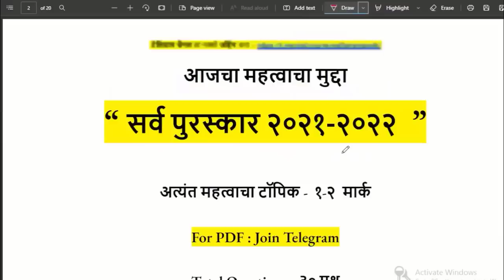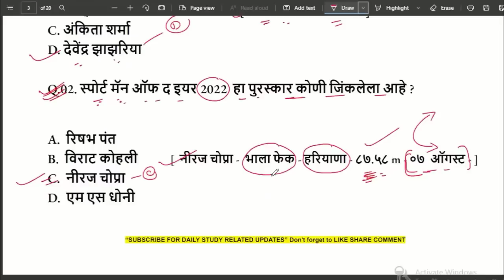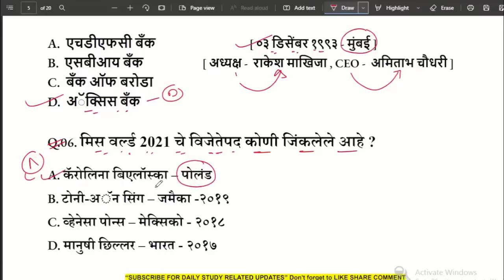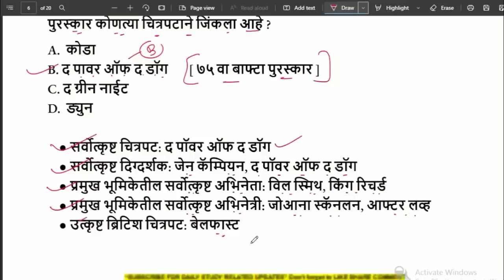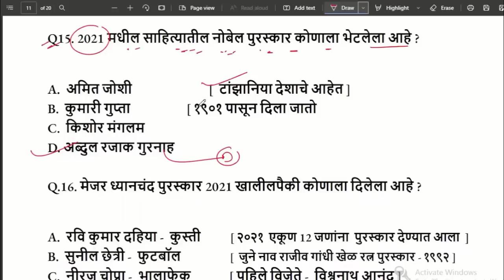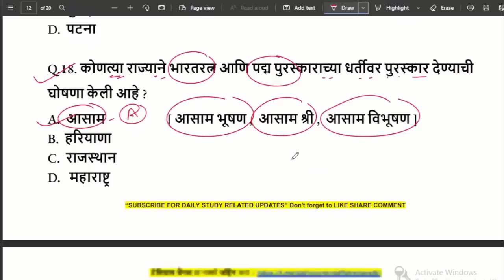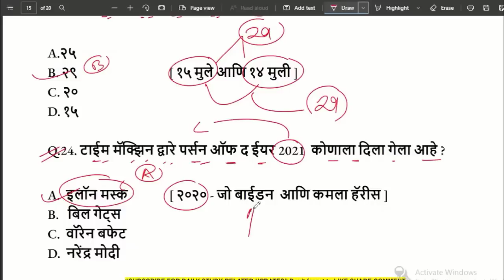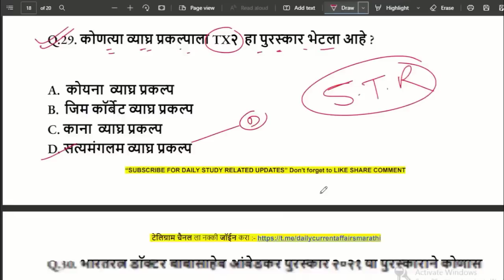पुरस्कार 2022 | Current Affairs Today | current afairs 2022 in marathi